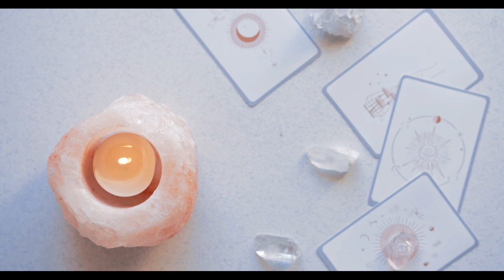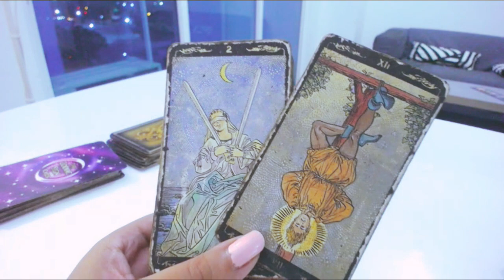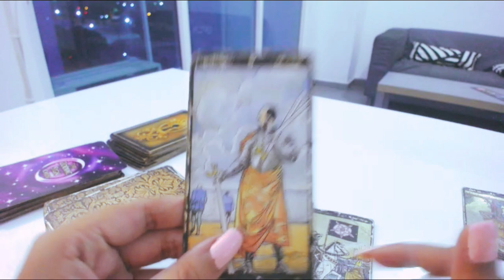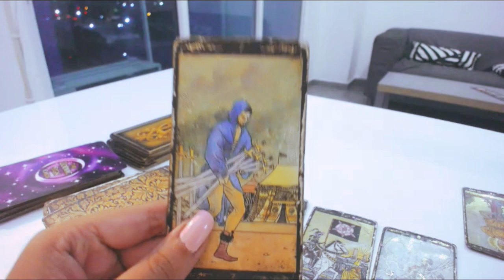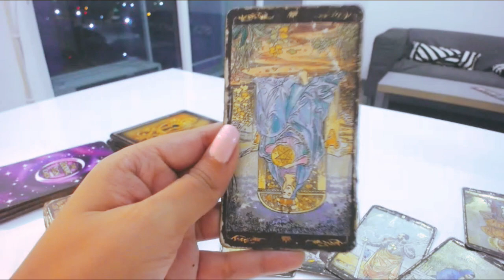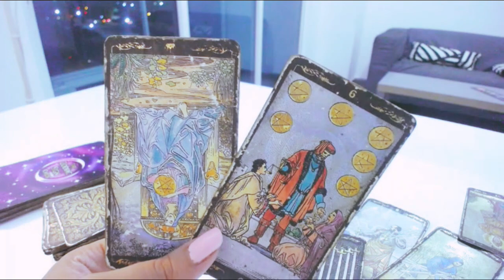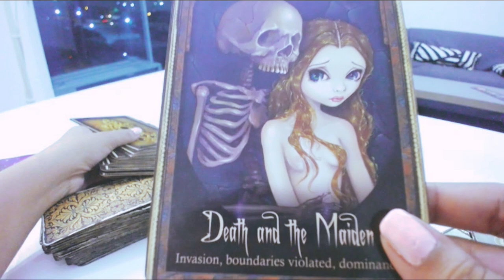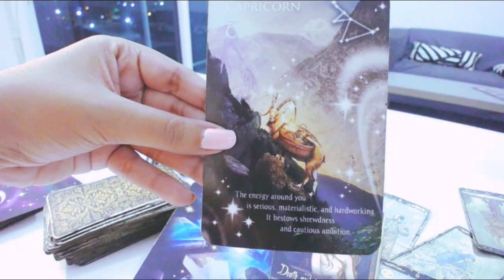CANCER ♋ TAROT AMOR 🤷‍♀️POR QUE TE BLOQUEO🤷‍♀️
🔮Predicciones tarot amor para CANCER